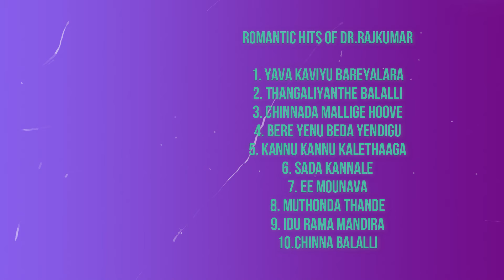Dr Rajkumar Video Jukebox | Kannada Video Songs | Selected Films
Watch Dr. Rajkumar Selected Video Songs from Kannada Films on RSV Media Vision Enntertainment Chhannel